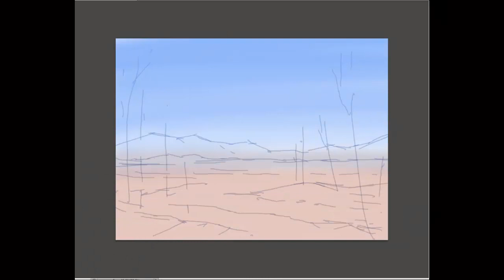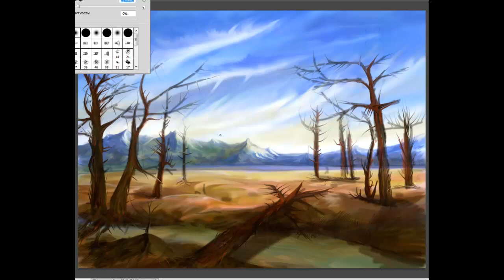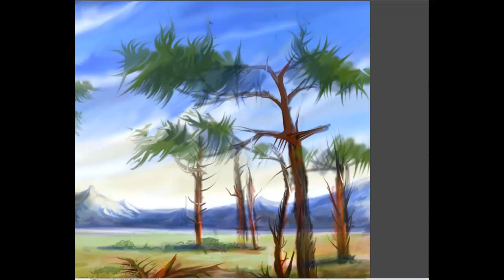Multiverse TCG speed painting: Savannah Planet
Art by Vasiliy Potapov

to learn more about the game now known as Multiverse: Cosmic Conquest™.

On our site you'll get access to awesome content like behind-the-scenes updates on the game, game developmet videos and images, updates our upcoming livestreams, as well as you'll get the chance to ask any question and join any of our dicussions in our community forums!

Check out Tok's latest livestreams on Multiverse: Cosmic Conquest and other projects